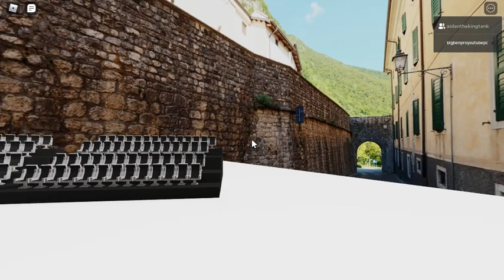ringing the roverto monument peace bell